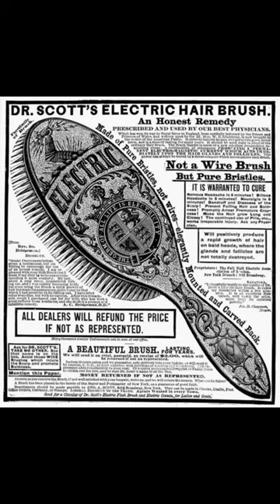Dr Scott's Electric Brush Compass 🧭🧲